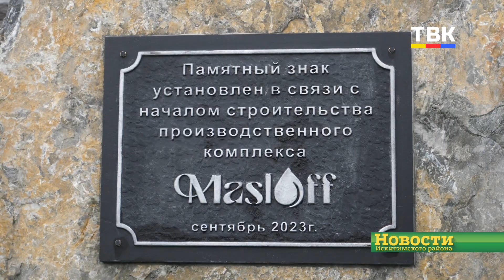В Искитимском районе дан старт строительству завода по переработке масличных культур